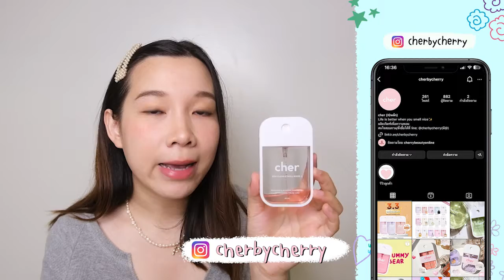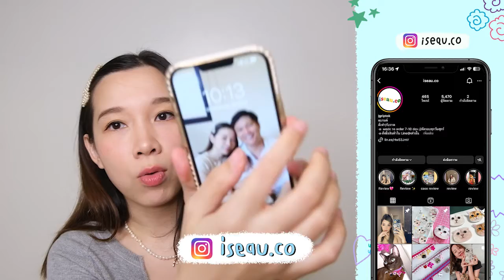What’s in my bag! เปิดกระเป๋าแม่ลูกอ่อน EP.1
มาเปิดกระเป๋าครั้งแรก What’s in my bag!
พกอะไรแล้วดี มีอะไรในกระเป๋า มารีวิวกันค่ะ

ขอบคุณมากค่าาา : )